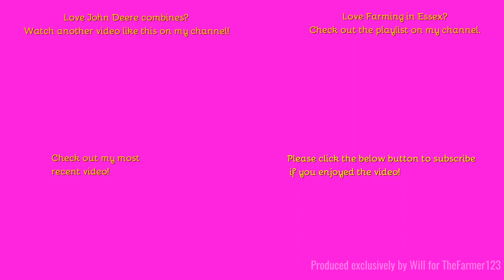Farming in Essex - Harvesting Wheat into the night w/John Deere C670i & JD 6215R carting. [23]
Hello,
Following on from the last video, I then saw them working into the night!
Music in the video:
N/A
Outtro Music:
Comment Rules (Last Update: 12th June 2017):
1. Do not swear or be rude in the comments. Any comments that contain this will be removed by me. Equally if I decide there is an aggressive comment towards me or someone else, that will also be removed.
2. Use correct grammar and try to use correct spelling. I want the comments section to be presentable. If there is deliberate misuse of grammar and spelling I will not reply to the comment, More on this below.
3. Try not reply to everyone with their comments in each video, as I will do that but if you can help someone and I do not get there first than please do.
4. I am up for constructive criticism so if you have any for any video than please do leave it in the comments section and let me know and I will do my best to resolve this.
5 - NEW: NO fake comments, and by this I mean bots spamming me. I have had this in the past and it's not fun getting excited that you have a new viewer when it's actually just a bot. Any comments that contain this will be removed by me & flagged to YouTube for spam.
6 - No previous comments, and by this I mean copied & pasted comments that have been previously posted before and I have replied (If I have not replied at the time of post then fair enough, I will reply on the latest). There is no need for the same one comment, but on two videos to be posted twice. Not only does it waste my time answering it again but it waists yours too!
7 - No links to be posted in my comments due to safety reasons. If you want to show me a channel use that one if its yours or quote the name, not the link! Any comments that contain this will be removed by me.